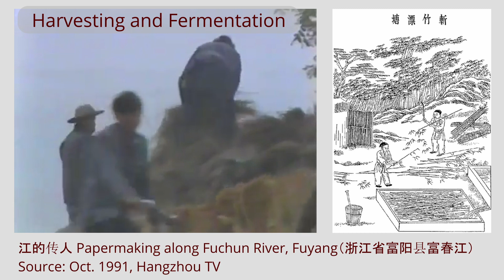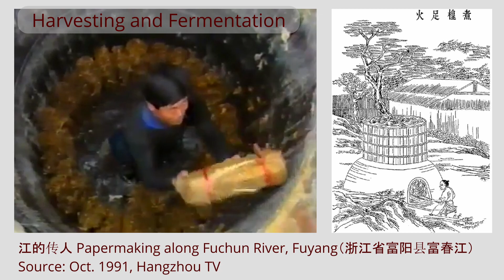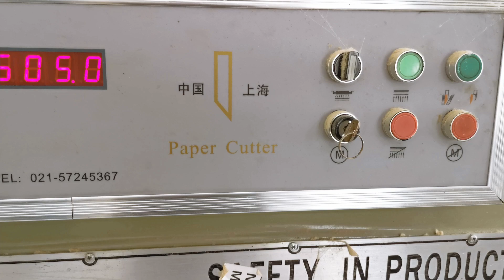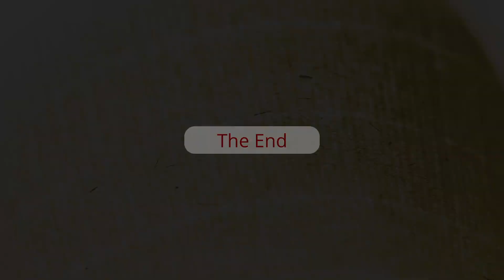Bamboo Paper Making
Bamboo paper making is a 1500-year-old technology that has hardly changed.  In Fuyang district (Hangzhou), paper is still produced in the traditional way.

More at diary.umlauts.de